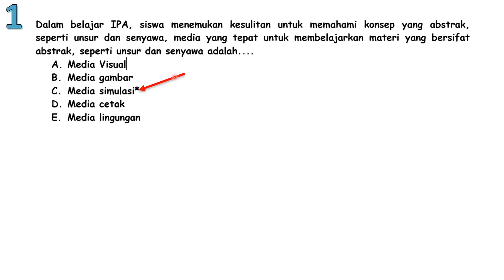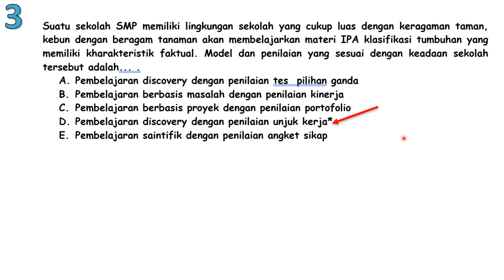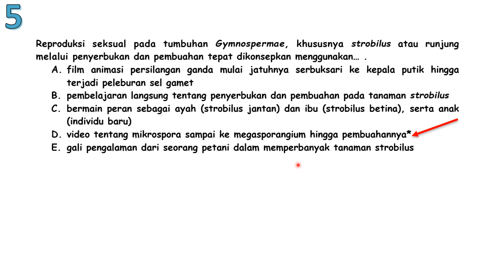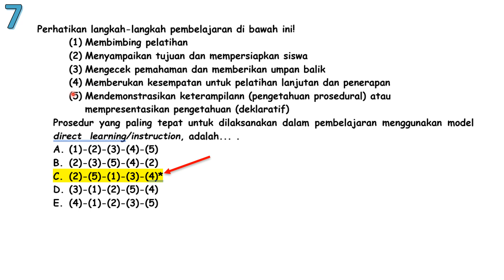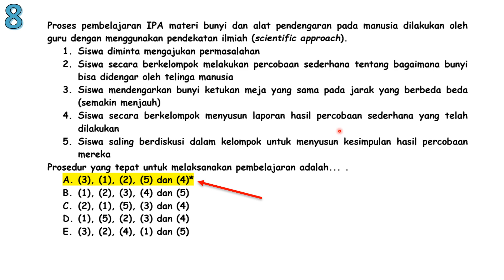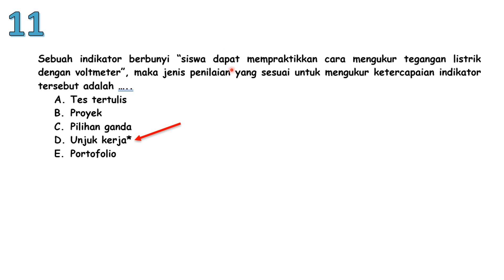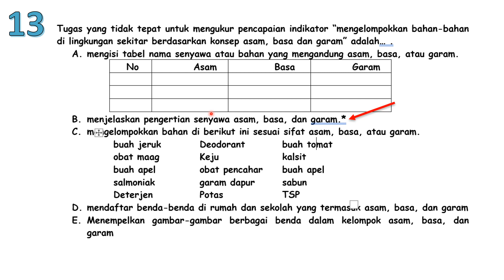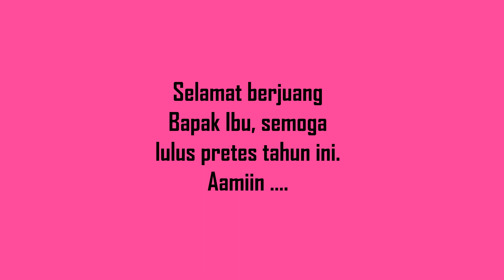Soal Seleksi Akademik PPG IPA SMP / Pretes PPG IPA